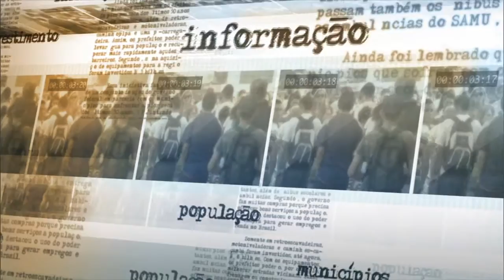Ministério da Justiça discute padronização de procedimentos para segurança em eventos esportivos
NOTÍCIAS DA FONTE - 24.07.15: Nesta sexta-feira (24), a secretária Nacional de Segurança Pública do Ministério da Justiça, Regina Miki, conversou com a imprensa sobre a revisão dos procedimentos padrão utilizados para garantir a segurança nos estádios de futebol. Miki fala após uma série de reuniões com membros da Câmara Temática de Intolerância Desportiva, que trabalharam para definir novas estratégias para as polícias durante jogos de futebol.